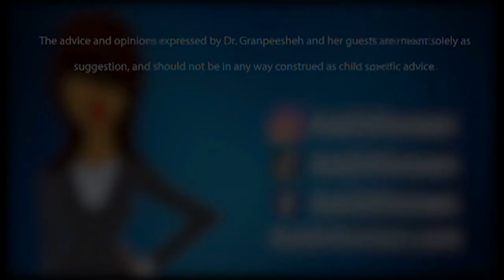Ask Dr. Doreen: My provider is recommending more hours than I prefer Is this all about the money?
Link Tree